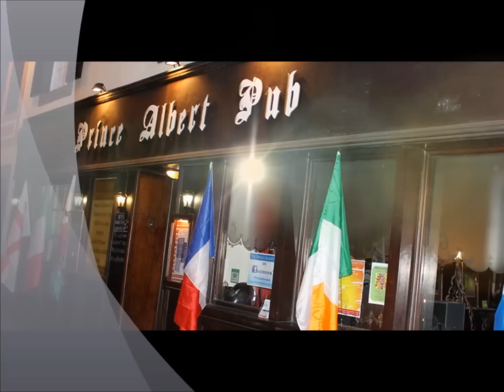NOITE TRAVESTI PRINCE ALBERT PUB MADEIRA ISLAND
08/02/2013 - CARNIVAL PARTY